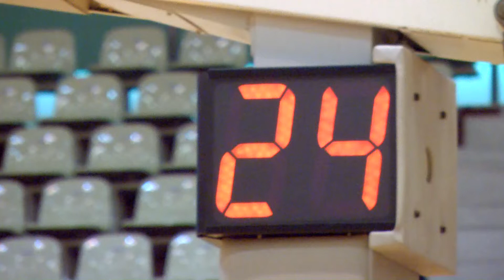【バスケ】平三 VS草野 女子2回戦ダイジェスト（H30第66回いわき市中学校体育大会バスケットボール競技）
490円/月（メンバー限定フル動画・メンバー限定ライブ配信）見放題!!